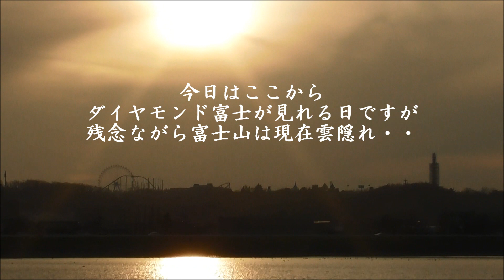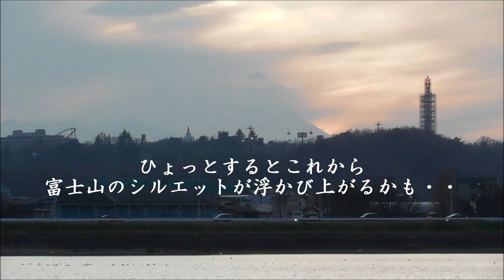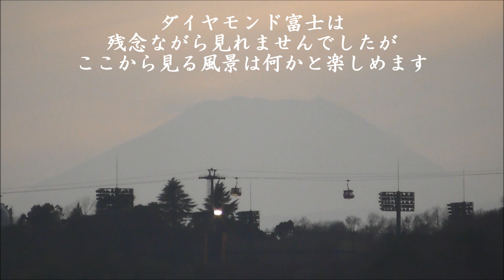日没時に浮かび上がる富士のシルエットとP1哨戒機（2020/2/3）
富士山が雲隠れしてしまいダイヤモンド富士の瞬間は見れませんでしたが、日没時に浮かび上がる富士山のシルェットとたまたま飛来してきたP1哨戒機が見れました。
（調布・多摩川 二ヶ領上河原堰から撮影）